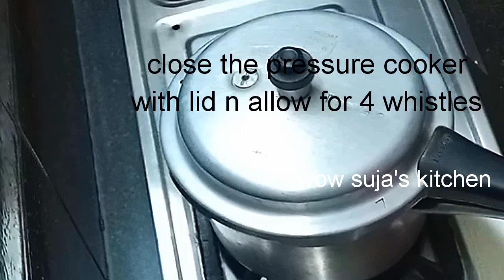Mutton Keema Curry